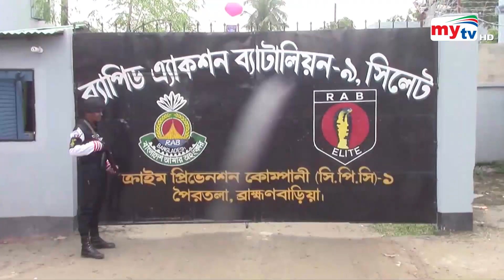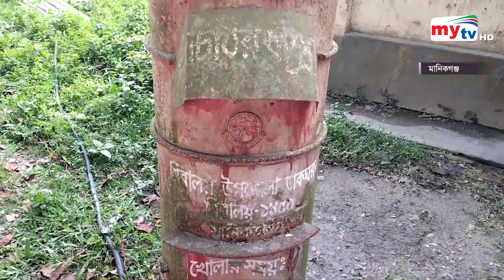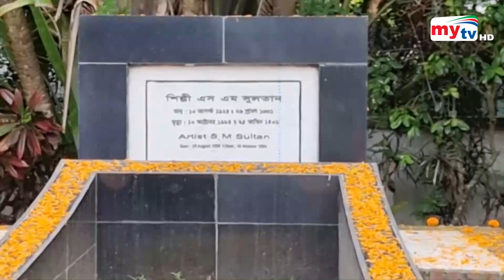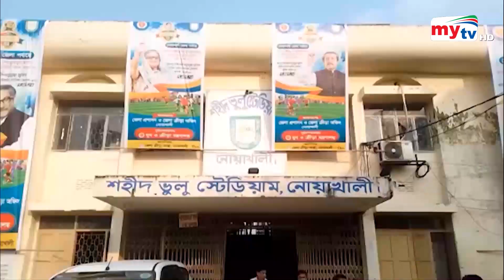Bangla Zela News Update | 11.30 AM | 11 Oct 2023 | জেলা নিউজ | Mytv News